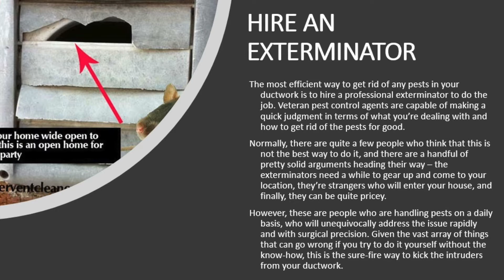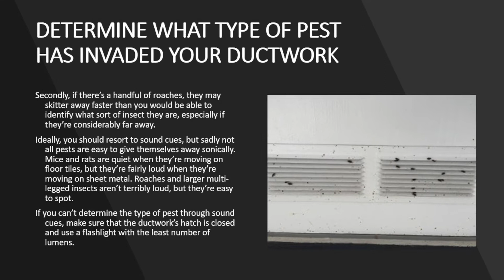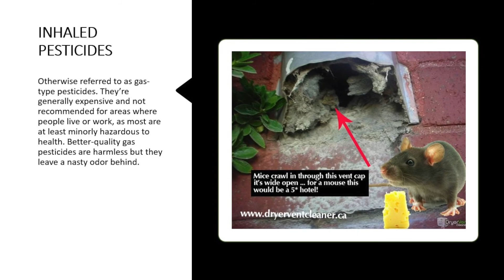What Can You Do With Pests Inside Your Duct Work?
Local New Lenox plumbers discuss what to do if you have pests in your ducts!